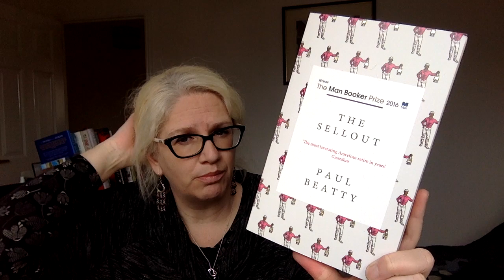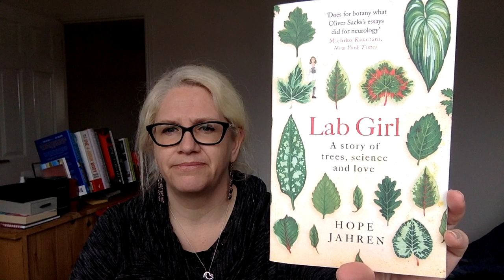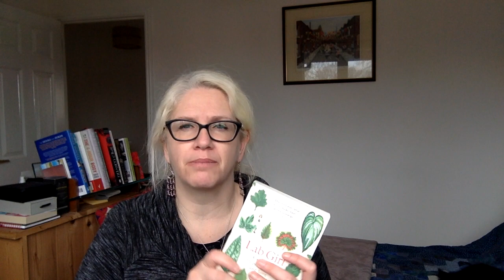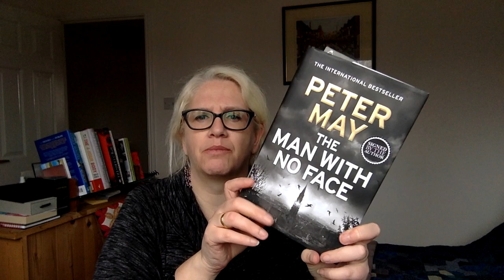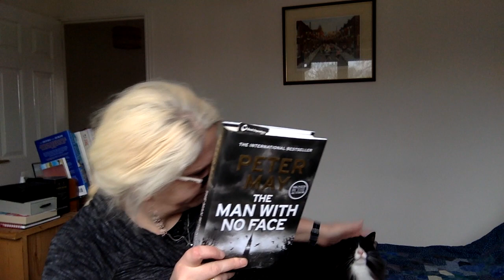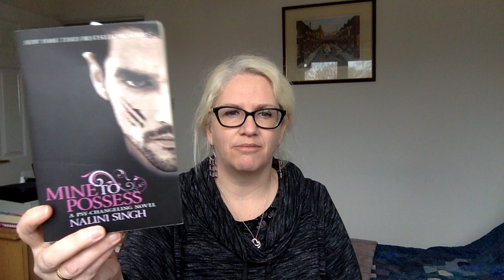Friday Reads... with rant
Hello!

I'm back with a full episode of Friday Reads today, featuring a wrap up of the books I read/listened to in the last two weeks.

And I didn't like one of them.
And I tell you why.

Hope you enjoy it, and have a good week.
much love, Louise xx